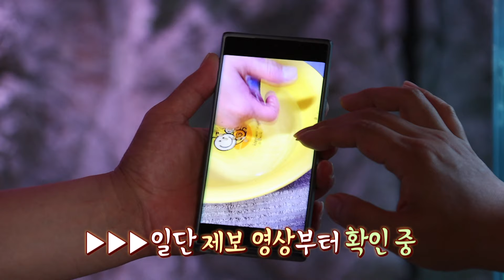형형색색 반려어들?! 여러분들은 물생활이라고 아시나요? (2024년 6월 25일 / 울산 MBC / 울트라 방송)